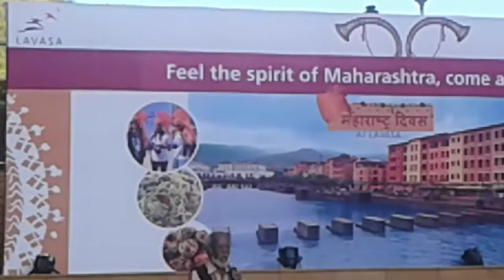Phony Maharashtra Day celebrations @ Lavasa